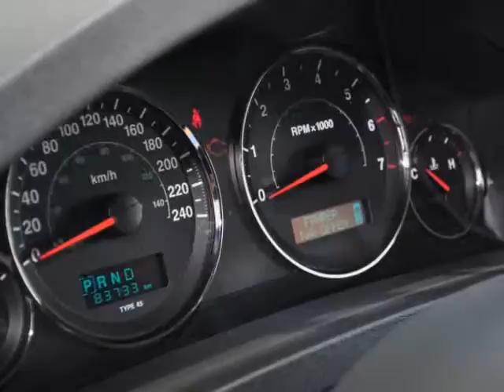JEEP Gr.Cherokee 4.7 V8 Ltd. - J-992 - AUTOHAUS SCHIESS AG - OCCASION